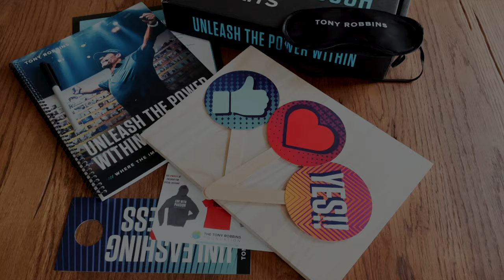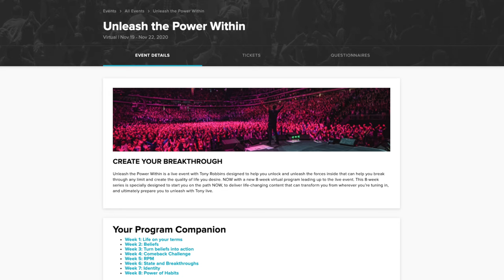What I Learned From Tony Robbins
Hey guys, in this video I'll be sharing my initial thoughts after completing the 8-week virtual program leading up to the live event Unleash the Power Within.

00:00 Intro
00:08 Who Is Tony Robbins?
00:40 What's UPW?
01:22 The 8 Weeks Before
01:44 My Goal & Expectations

THE AUDIO BOOK ON THIS VIDEO
🎧 Unleash the Power Within

👋 I’m Alejandro, an Engineer, YouTuber, Blogger & Newsletter Writer based in London, UK. I've travelled to 60+ countries, lived in 4 countries in the last 10 years and speak 4 languages. I make videos on how we can live a more purposeful life, focusing on self-development and lifestyle design. Every Sunday, I also send a short email with key thoughts about those areas